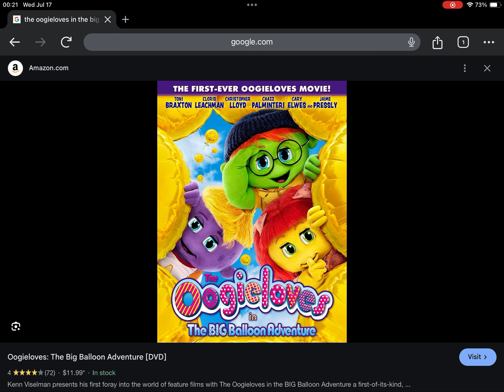Happy 11th Anniversary to The OogieLoves In The Big Balloon Adventure (2013)